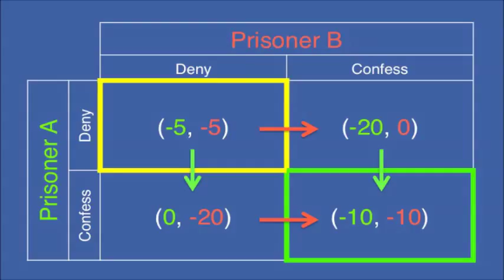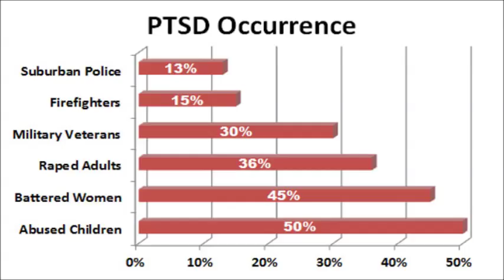STRANGE NOT STRANGE ~ by Zeph Daniel